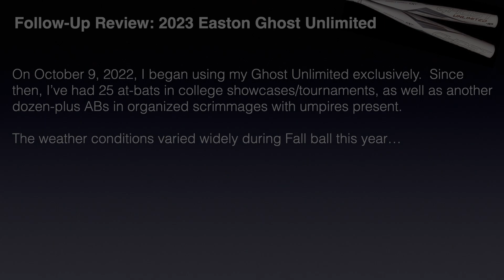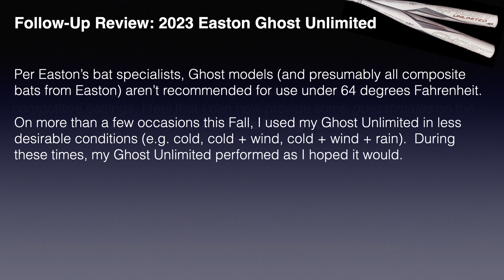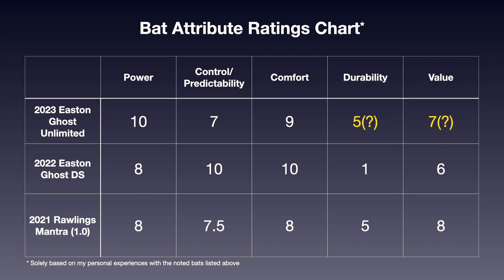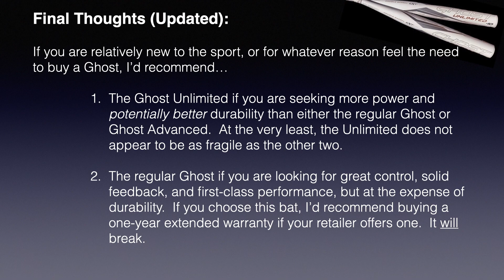2023 Easton Ghost Unlimited | Follow Up Review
***Original and Full Review***

This video is a follow up to my original review and bat comparison for the 2023 Easton Ghost Unlimited.

I used the Unlimited in competition this past fall against teams with D1-NAIA committed players (including pitchers) at college showcase events.  I also used it in an 18(O) tournament to close out our season.  Due to these experiences, I've been able to add a few more thoughts about Easton's latest addition to the Ghost family.

Time Stamps:
0:09   Bat Tester
0:21   Game Highlights
0:56   Weather Conditions
1:24   Manufacturer Recommendations
1:42   Bat Attribute Ratings Chart (Updated)
2:08   Easton Ghost Unlimited - What I Like About It
2:38   Final Thoughts
2:47  Recommendations
3:12  Music Credit